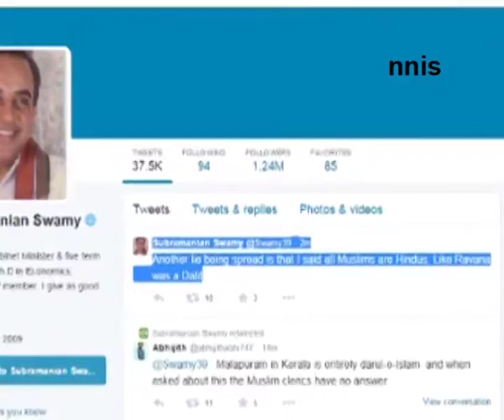Never Said Muslims Were Born Hindu Says Subramanian Swamy